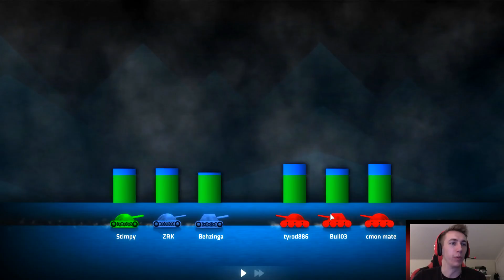THE ULTIMATE BETRAYAL!!!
Become a Member Become a Member Leave a like for more Shellshock Live!!

Simon/Miniminter/mm7games